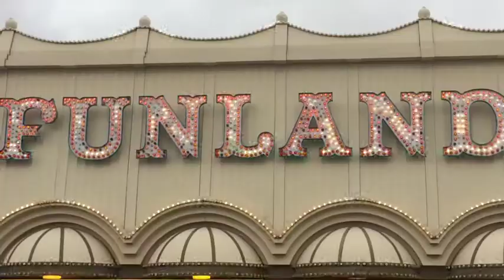Blattodea trailer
Trailer for the original play Blattodea by Bonnie Hay